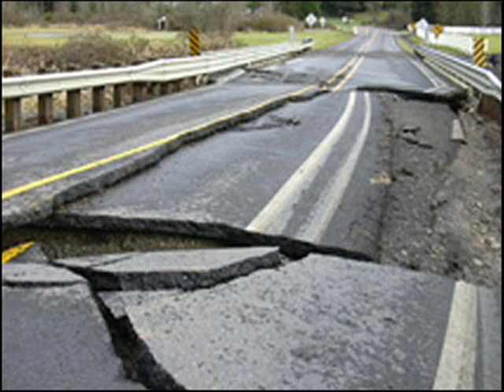bless the broken road andrew cyrus sanford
this is on my new album